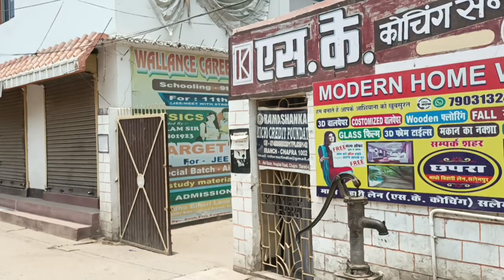क्या आप लोगों ने वोट किया || Lets Vote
क्या आप लोगों ने वोट किया..